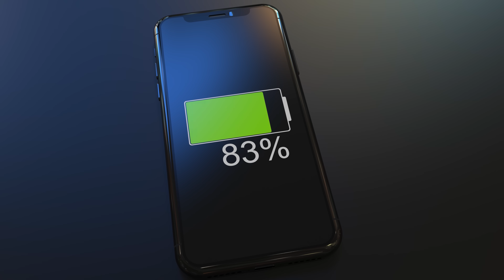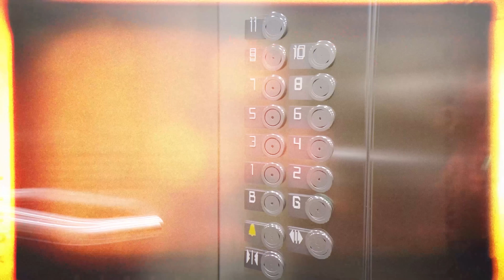25 Strange Urban Legends Worldwide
Explore 25 Strange Urban Legends Worldwide!

►25 Jaw Dropping Facts About Strange Cults Around the World

Ever wondered about the weirdest tales circulating across the globe? In this video, we dive deep into 25 of the most bizarre urban legends from around the world, from the spine-chilling Nuckelavee of the North Sea to the spine-tingling "In the Air Tonight" urban legend surrounding Phil Collins. Join us on a journey through the strange and mysterious as we uncover these fascinating stories that have captured imaginations for generations.

Chapters:
0:00 - Intro
0:30-The 999 Phone Charging Myth
1:09-The Phantom Canoe of Lake Tarawera
1:50-The Drop Bear
2:15-The Ropen
2:50-The Luz Mala
3:20-The Rooster of Barcelos
3:46-The Legend of Inês de Castro - The Skeleton Queen
4:32-The Wandering Jew of Seville
5:08-The Nuckelavee of the North Sea
5:37-The Russian Sleep Experiment
6:14-The Silver Train of Stockholm
6:40-The Vanishing Hotel Room a.k.a. Vanishing Lady
7:20-The Ghost Ship of the Northumberland Strait
7:48-The Paasselkä Devil
8:20-The Lorelei
8:47-The Ankle Slicing Car Thief
9:22-The Baby Train
9:56-The Black Volga
10:28-The Blue Star Tattoo
11:04-The “In the Air Tonight” Urban Legend
11:43-The Elevator Game
12:19-Hantu Tetek
12:41-Balete Drive
13:14-The Caleuche
13:47-Hoia Baciu Forest